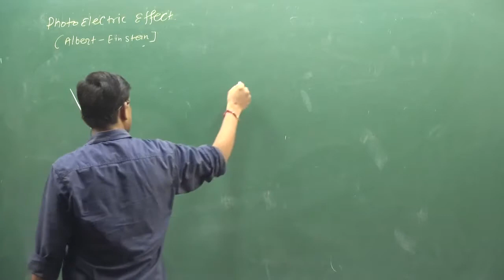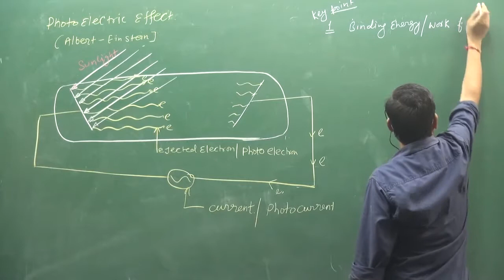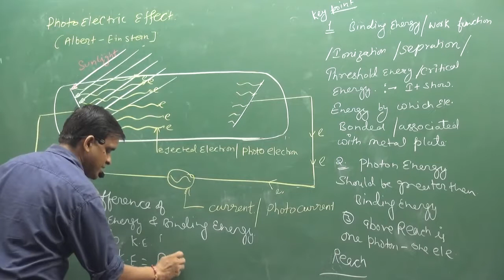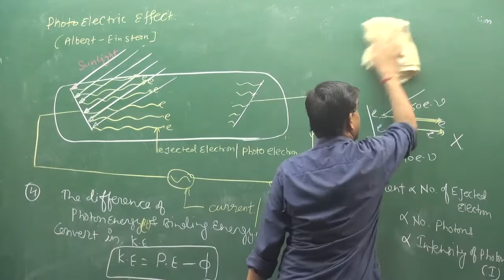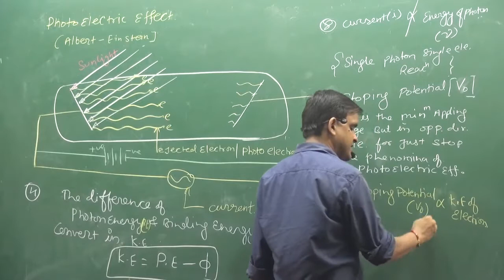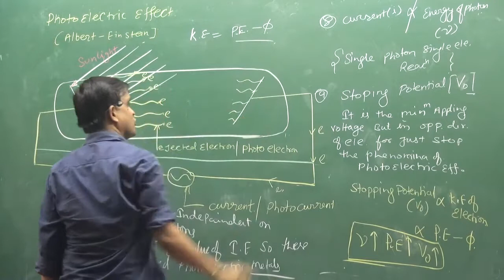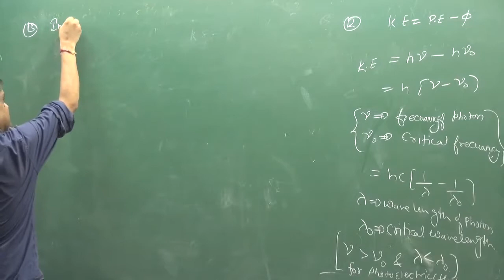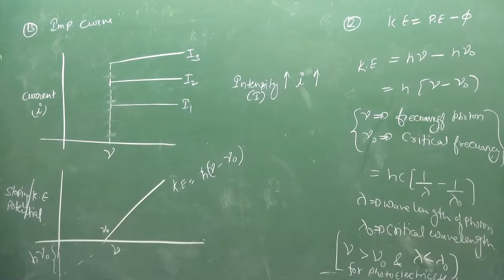7.Photo Electric Effect | ATOMIC STRUCTURE | PHYSICAL CHEMISTRY | IIT | NEET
Photo Electric Effect  | ATOMIC STRUCTURE | PHYSICAL CHEMISTRY | IIT | NEET